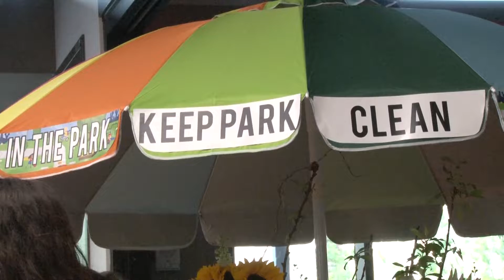Phoenix Children’s Hospital patients take the runway in superhero costumes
It’s a bird, it’s a plane, its — Spider Flash Doctor Strange?

Spider Flash Doctor Strange, a.k.a. Cooper Sepulveda, is one of the 10 kids who walked in “Power Play in the Park,” a fashion show put on by Arizona State University and the Phoenix Children's Hospital.

Each kid, or ‘client,’ was paired with three ASU students: a fashion major to design a superhero costume, a fashion technology major to add a wearable tech element, and a popular music major to create an original theme song.

On April 22, the kids walked down the runway in Fusion on First at ASU’s downtown campus.

(Video by Amber Victoria Singer/Downtown Devil)